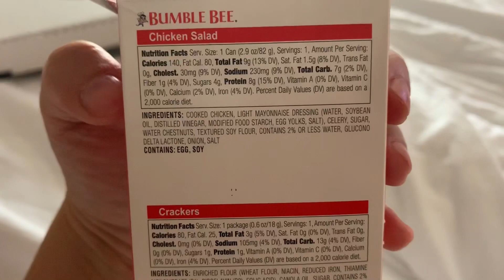Severe Weather Left Us Stranded || The Flight Attendant Life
So my short Beaumont overnight turned into a really long one because weather in Dallas canceled the rest of our flying. We couldn't get back to DFW no way! Then scheduling added more flying to my trip. Oh well though! In this industry your just gotta be flexible. Hope yall enjoy this video!